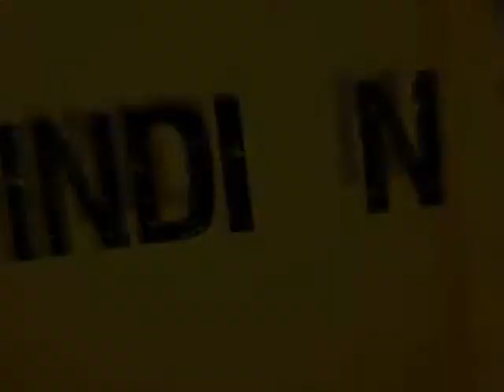Novinky z Freeware scény - Indian #15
Krátký sestřih novinek z freewarového dílu Indiana (#15). Tento díl není v archívu, proto jsme uploadovali právě toto video na popud diváků ;)...